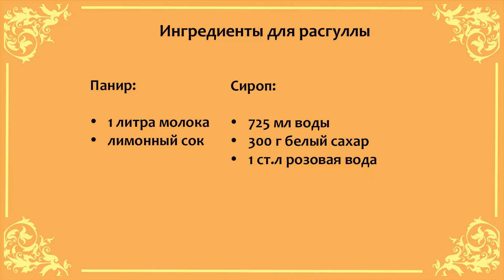Rasgulla - Cooking with dasa Goswami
Rasgulla

Paneer:
1 litre of milk
Lemon juice

Syrup:
725 ml water
300 g white sugar
1 tbsp rose water

1. Make the paneer: bring the milk to boil on low heat. Check and stir occasionally so that the milk does not burn. When the milk is boiling add lemon juice.
2. Filter the paneer through a prepared cloth. Fresh paneer needs to be hang up or put under a press for 10 min in order to remove excess moisture.
3. Meanwhile make syrup: mix sugar with water and boil them for 5 min. After that pour part of the syrup into the bowl, add rose water and leave to cool.
4. Knead paneer so that it becomes homogeneous and sticky. From this mass, we make balls. Pressing  some small amount between your palms, gradually relieving pressure, making a smooth ball. Try to make them dense and without cracks, otherwise they will fall apart during cooking.
5. Put the part of the syrup without rose water on the stove and adjust the fire so that it boils. Carefully transfer all balls to the pot and cover with a lid. They will cook for about 10 min, but during this time you can sprinkle them with cold water once or twice.
6. Remove the finished sweets from the heat and transfer to a mixture with rose water. It is necessary to soak the rasguls for at least 4 h or better to leave them soak overnight.

HH Dhirasanta dasa Goswami is a disciple of His Divine Grace A. C. Bhaktivedanta Swami Prabhupada, founder-acharya of International Society for Krisha Consciousness (ISKCON). Since 1972, he has been actively participating in developing projects of the mission, preaching and spreading Krishna Consciousness.

After taking sannyasa in 2015, he travels extensively. Dhirasanta Maharaja is known for his Weekly Wisdom newsletter, online Bhagavad-gita courses, audio-visual slide presentations, and videos. Among his projects are “Inspirational stories” book of parables, “Above & Beyond” music album, vedic cooking tutorials, etc. He pays special attention to upbringing children in Krishna Consciousness. His children programs are hearty, funny, attractive and still very deep.

Since 2018 is ISKCON initiating guru and accepts disciples.

Расагулла

Панир:
1 л молока
лимонный сок
Сироп:
725 мл воды
300 г белого сахара
1 ст.л. розовой воды

1. Готовим панир: на слабом огне доводим молоко до кипения и добавляем лимонный сок,  чтобы панир отделился от сыворотки.
2. Процеживаем панир через марлю, подвешиваем или кладем под пресс на 10 мин для того, чтобы ушла излишняя влага.
3. Приготовим сироп, смешав сахар с водой и прокипятив их 5 мин. Часть сиропа переливаем в миску, добавляем розовую воду и оставляем остывать.
4. Готовый панир разминаем для того, чтобы он стал однородным и клейким. Из этой массы катаем гладкий шарик, зажимая его между ладонями, постепенно ослабляя давление. Постарайтесь сделать сладости плотными и без трещин, иначе они распадутся во время варки.
5. Часть сиропа без розовой воды мы ставим на плиту и регулируем огонь так, чтобы сироп слегка кипел. Аккуратно перекладываем сладости в сироп и накрываем крышкой. Вариться они будут около 10 мин, за это время можно 1-2 раза сбрызнуть их холодной водой.
6. Готовые сладости снимаем с огня и перекладываем в сироп с розовой водой. Пропитывать расгуллы необходимо минимум четыре часа, а лучше оставить их на ночь.

ЕС Дхирашанта дас Госвами - ученик А. Ч. Бхактиведанты Свами Прабхупады, ачарьи-основателя Международного Общества Сознания Кришны (ИСККОН). С 1972 он активно участвует в развитии проектов миссии, проповедует и распространяет сознание Кришны, путешествуя по миру.

C 2015 г., после принятия саньясы, начал много путешествовать. Дхирашанта Махарадж известен рассылкой «Еженедельная мудрость», онлайн курсом по изучению «Бхагавад-гиты», аудио-видео слайд-шоу. Среди его проектов сборник притчей для всей семьи «Вдохновляющие истории», музыкальный альбом «За пределами», мастер-классы по ведической кулинарии и многое другое. Особое внимание он уделяет воспитанию детей в сознании Кришны, его программы для детей всегда весёлые, увлекательные, яркие и при этом глубокие.

С 2018 года является инициирующим гуру ИСККОН и принимает учеников.